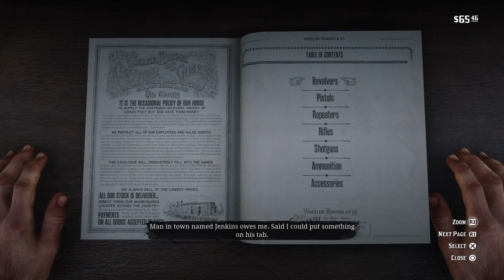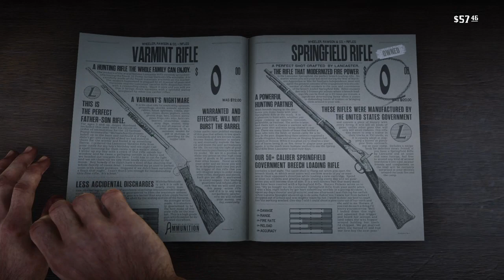Red Dead Redemption 2 How To Get A Free Springfield Rifle Early In Chapter 2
How To Get A Free Springfield Rifle Early In Chapter 2 Arthur With Brown Jack And John And Bill As Company , Arthur The Legend Of The East With Biscuit Wearing The Legendary Cougar And Wolf Vest , With John , Micah , Otis Miller's And Free Double Action Revolver Sniper , Varmint , Springfield And Bolt Action Rifle Pump , Semi Auto Shotgun , Scout Jacket Early From Chapter 2